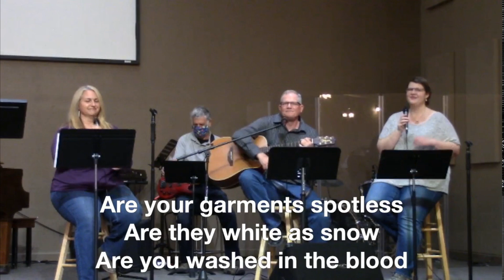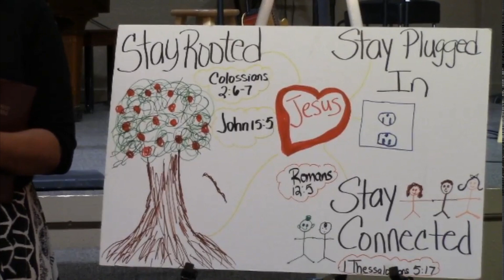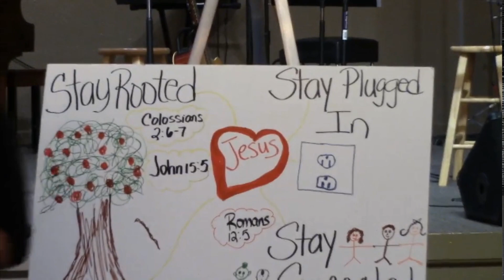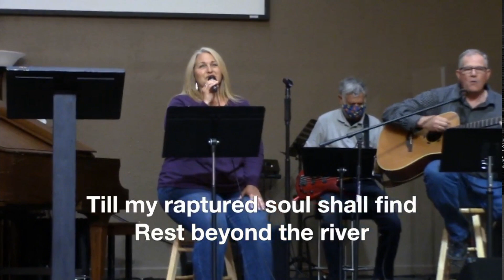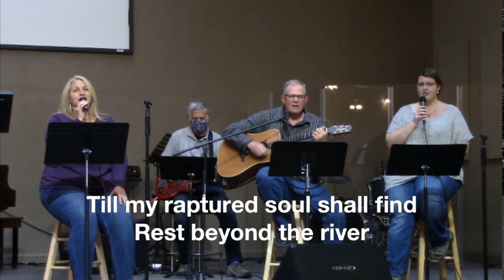Grace Bible Church - "The Man of Sorrows" - April 4, 2020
To give your tithe you